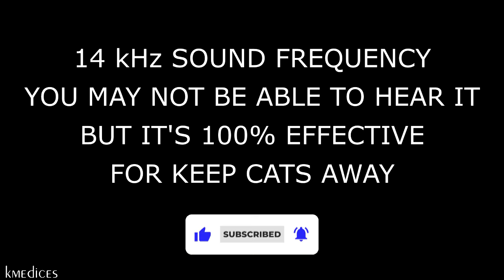ANTI CATS REPELLENT SOUND ⛔😼🐈 KEEP CATS AWAY - ULTRASONIC SOUND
14 kHz SOUND FREQUENCY YOU MAY NOT BE ABLE TO HEAR IT BUT IT'S 100% EFFECTIVE FOR KEEP CATS AWAY. WORKS!!!
Keep cats out of your house. Sleep peacefully without those annoying meows from the neighbor's cat letting you sleep at night. NO MORE CAT MEOWS!
This sound recorded at 14 kHz (ultrasonic sound) will help you to silence your neighbors' cats and abandoned cats.
This video has the sound to repel cats that you need, making them shut up and stop meowing, you will see how it works and the cats will not bother you while you sleep.